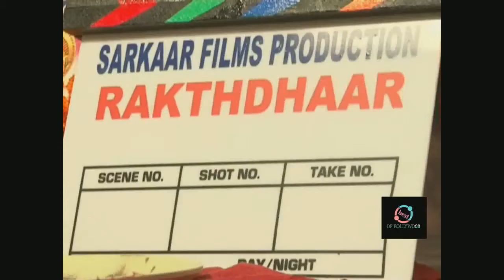Shakti Kapoor, Mahurat Shoot Film Rakhtdhaar